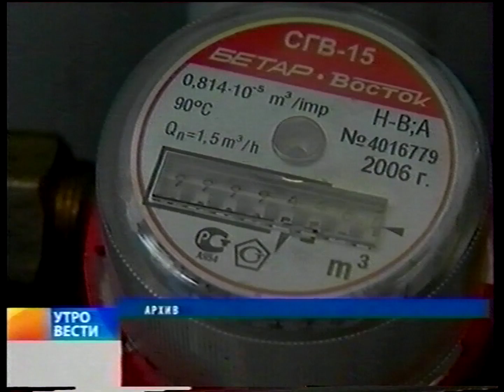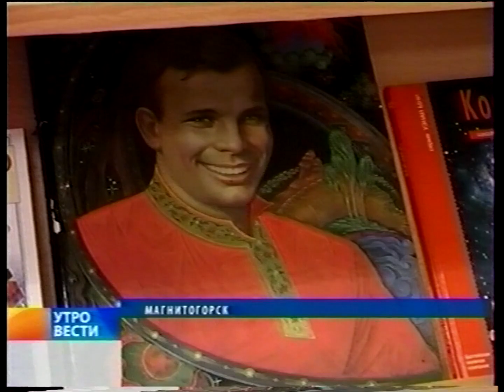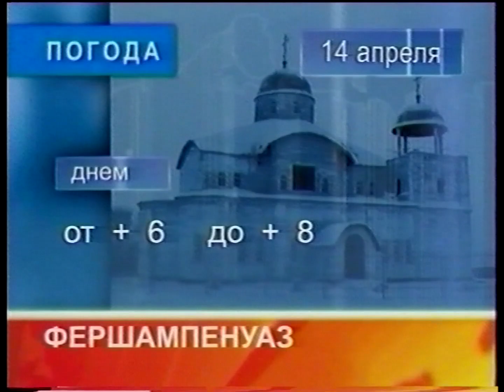"Вести Магнитогорск"_ Ю.Черешнева (утро) 14.4.2011г